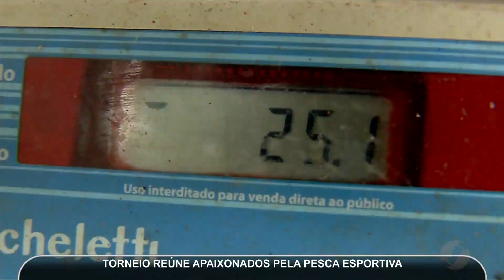JMD (10/12/18) - Torneio de pesca esportiva